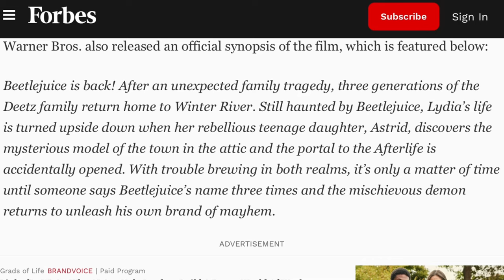Beetlejuice Beetlejuice... el demonio favorito de todos esta de vuelta | Reacción al Trailer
"¡Beetlejuice está de vuelta! En este emocionante tráiler de la secuela muy esperada de Tim Burton, Beetlejuice Beetlejuice, vemos a tres generaciones de la familia Deetz regresar a su hogar en Winter River después de una tragedia familiar inesperada. Aún atormentada por Beetlejuice, la vida de Lydia se pone patas arriba cuando su rebelde hija adolescente, Astrid, descubre la misteriosa maqueta en el ático y se abre accidentalmente el portal al Más Allá.

Con problemas en ambos reinos, solo es cuestión de tiempo hasta que alguien diga el nombre de Beetlejuice tres veces y el travieso demonio regrese para desatar su propia marca de caos. El tráiler nos da un vistazo a las actuaciones de Michael Keaton, Winona Ryder, Catherine O'Hara, Justin Theroux, Monica Bellucci, Arthur Conti, Jenna Ortega y Willem Dafoe.

Este tráiler nos deja con muchas expectativas y preguntas. ¿Cómo manejará Astrid el descubrimiento de la maqueta y el portal al Más Allá? ¿Cómo afectará el regreso de Beetlejuice a la ya complicada vida de la familia Deetz? Y lo más importante, ¿qué tipo de caos desatará Beetlejuice esta vez? Todo esto y más lo descubriremos cuando Beetlejuice Beetlejuice se estrene en cines 6 de septiembre de 2024, un mes y medio antes de Halloween.